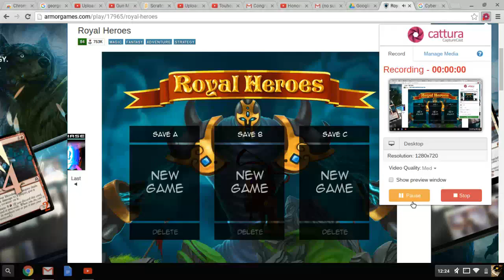Royal Heroes ep. 1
I play the game Royal Heroes! Find me at Take a Hike Productions.